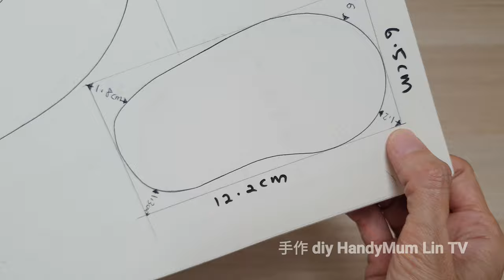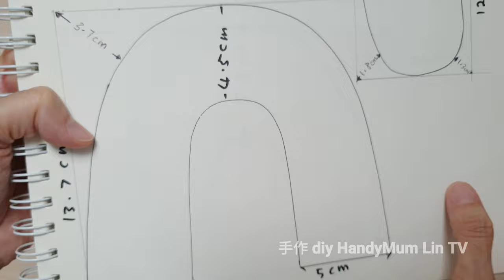DIY Animal cartoon baby shoe | Baby shoe tutorial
Non ironing cotton batting / 免熨烫铺棉